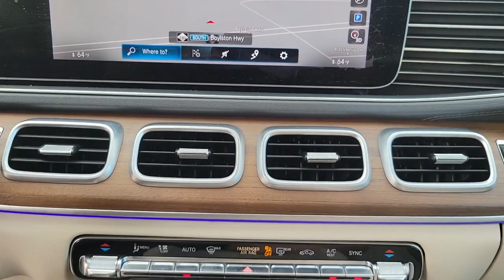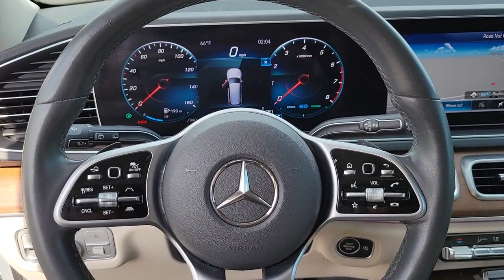2020 Mercedes-Benz GLS Fletcher, Hendersonville, Waynesville, Marion, Asheville, FL N2460165A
Iridium Silver Metallic Used 2020 Mercedes-Benz GLS available in Asheville, Florida at Jaguar Land Rover Asheville. Servicing the Fletcher, Hendersonville, Waynesville, Marion, FL.
2020 Mercedes-Benz GLS GLS 450 - Stock#: N2460165A - VIN#: 4JGFF5KE5LA152560

CARFAX One-Owner. Iridium Silver Metallic 2020 Mercedes-Benz GLS GLS 450 4MATIC 4MATIC 9-Speed Automatic V6Recent Arrival!